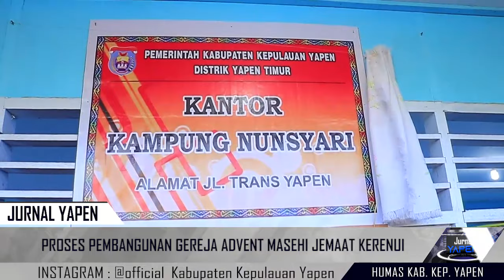PERESMIAN BALAI KAMPUNG NUNSIARI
Bupati Kabupaten Kepulauan Yapen, Tonny Tesar, S,sos di dampingi Sekretaris Daerah Ir, Alexander Nussy beserta para pimpinan Muspida, berkunjung ke Kampung Nunsiari, Distrik Yapen Timur pada Rabu 7 Agustus 2019. Kunjungan kali bertujuan untuk Meresmikan Balai Kampung Nunsiari. Setelah tiba rombongan pun di sambut meriah dengan Adat Injak Piring oleh Warga Masyarakat setempat.